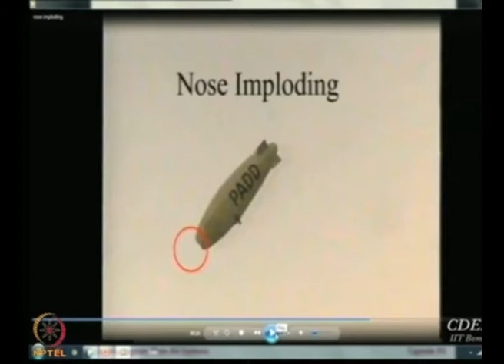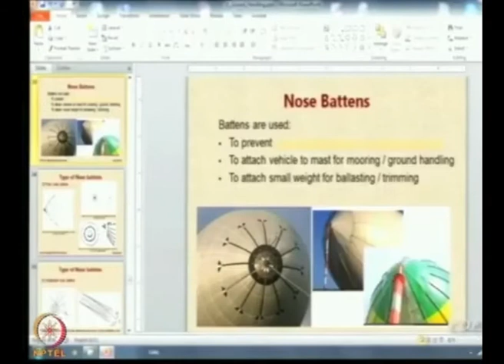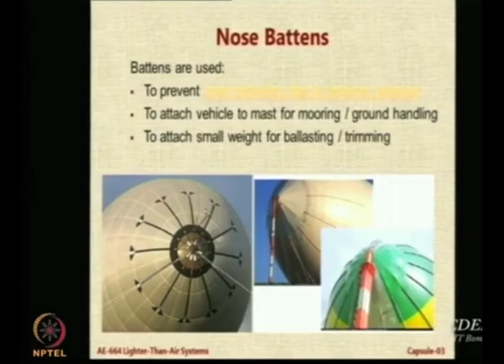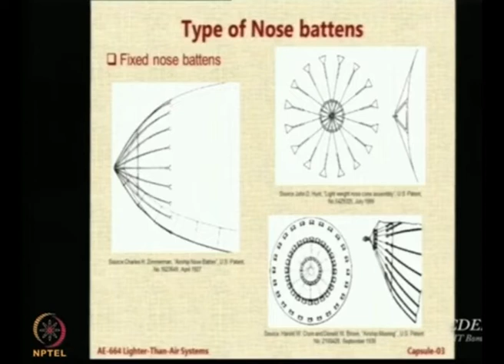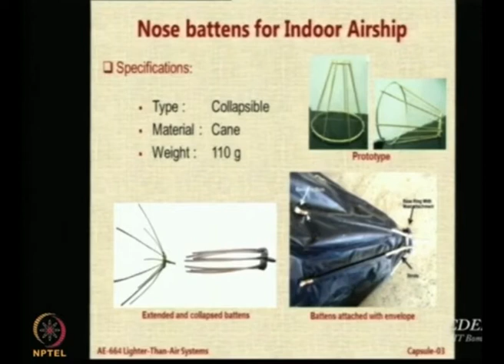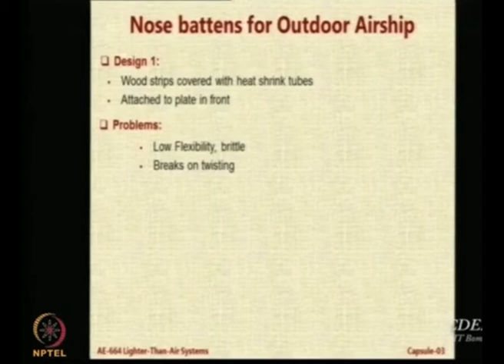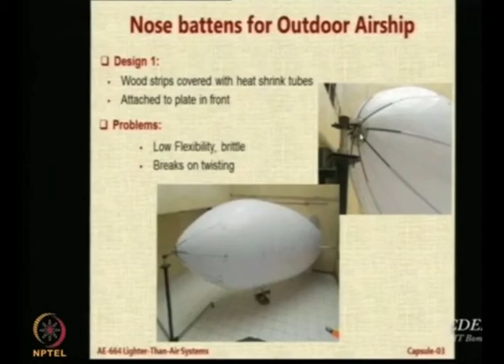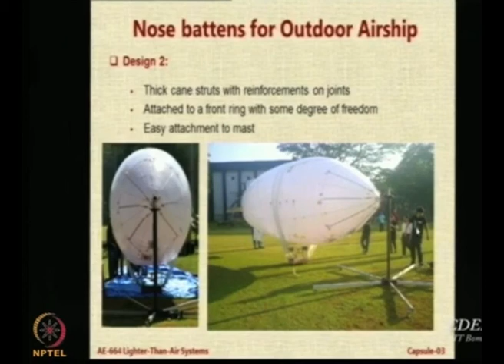Lec 70: Nose Battens for Envelopes